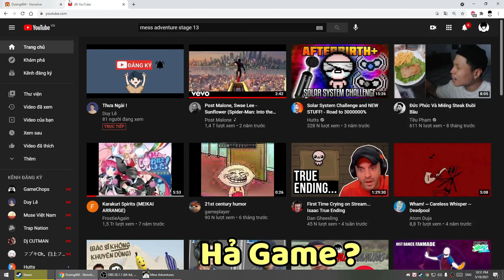Game Chỉ Dành Cho Những Người Đơn Giản | Mess Adventures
1 Người Thông Minh Như Tôi Không Thể Chơi Được Game Này!

Have Fun ;)